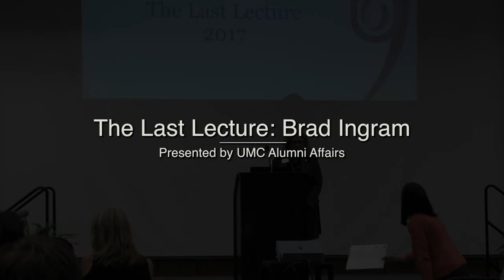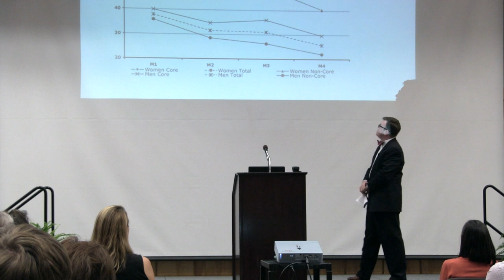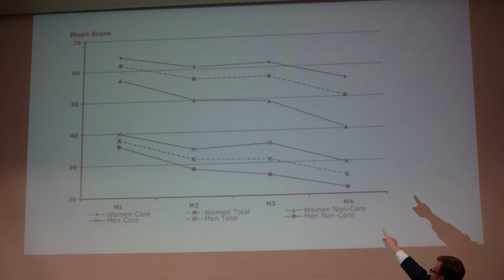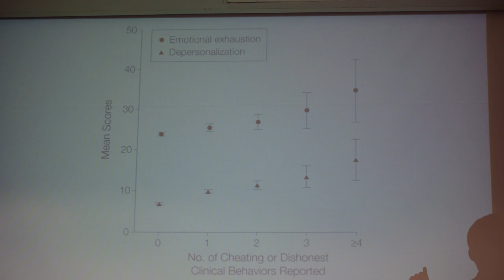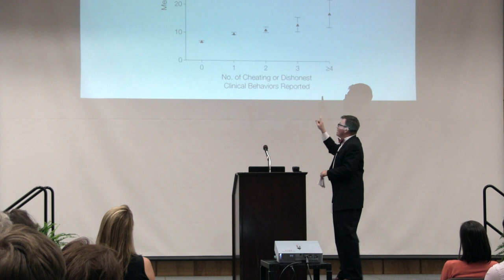The Last Lecture: Brad Ingram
Presented by UMMC Alumni Affairs